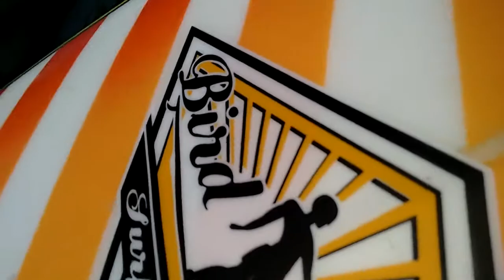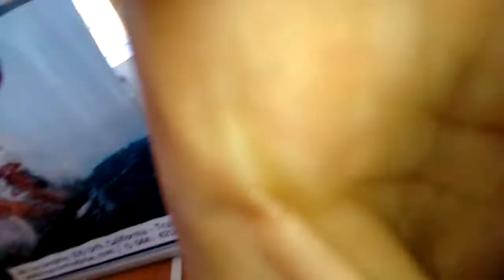Surfiel y Dany rumbo Peru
Surfiel y Dany Gil rumbo al Mundial de Longboard WSL Huanchaco Pro Peru 2015